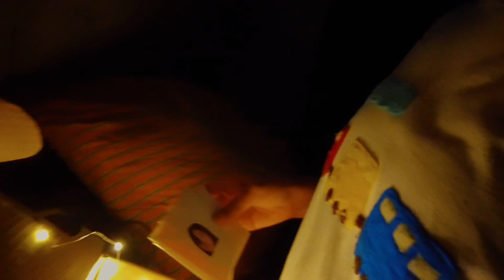Lenlen’s 15th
My cousins Lenlen’s 15th Birthday vlog.